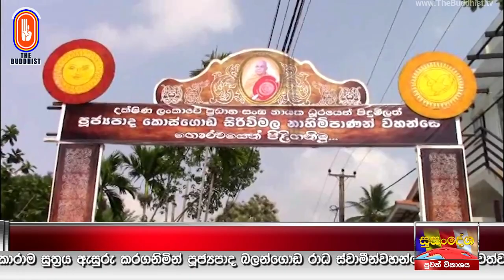Susandesha News | 2022-03-23 | 8.30 PM | සුසංදේශ පුවත් විකාශය